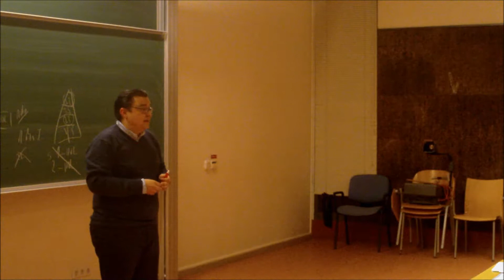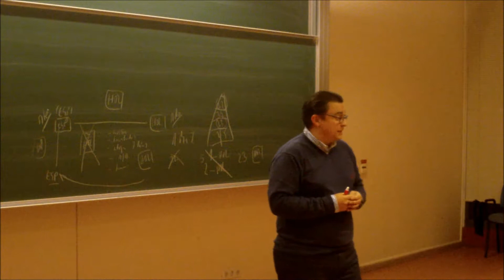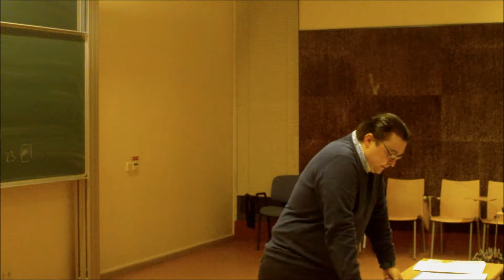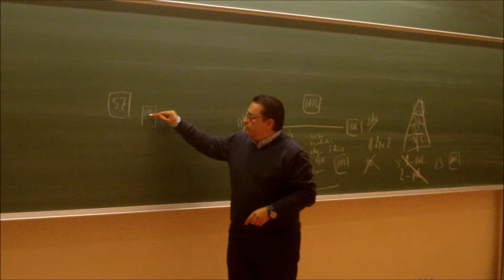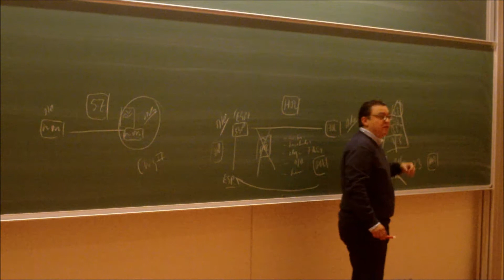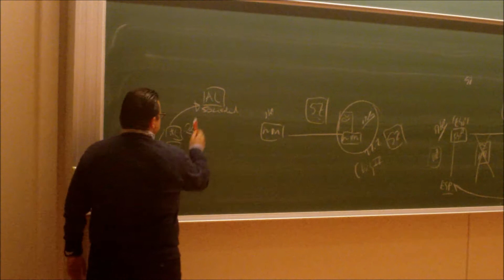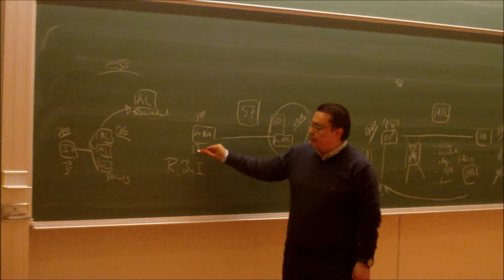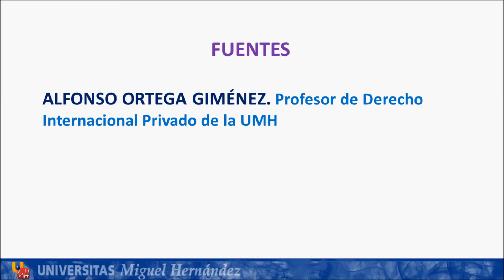Lec047 Competencias exclusivas (segunda parte) (umh1448 2013-14)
Foros de Competencia: Foros Especiales Exclusivos (Segunda Parte).
Asignatura: Derecho Internacional Privado.
Grado en Derecho.
Profesores: Alfonso Ortega Giménez
Dpto. de Ciencia Jurídica.
Área de Derecho Internacional Privado.